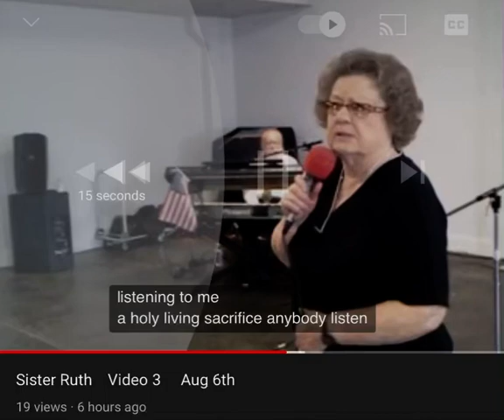Friends // Holy Living Sacrifice